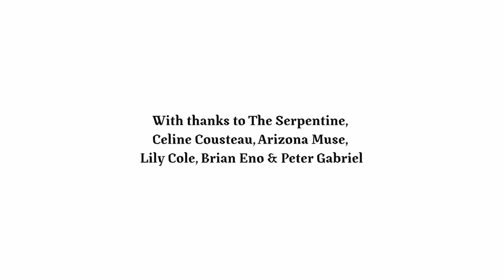Mamos Listening Session (The Flourishing Diversity Series)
A Listening Session led by the Mamos, spiritual leaders from the Arhuaco nation of Colombia’s Sierra Nevada de Santa Marta, at The Flourishing Diversity Summit. The session addressed ecology and balance in the face of existential threats facing the world today.